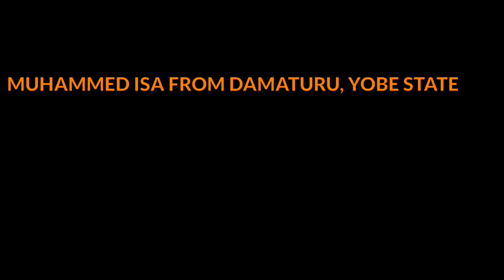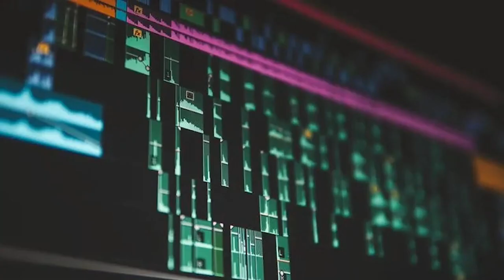SOFTLINE 20 June 2024 02 03 47 PM